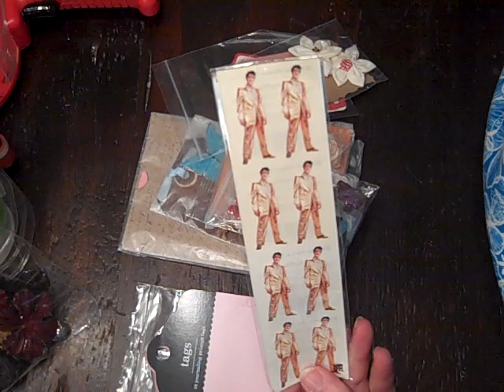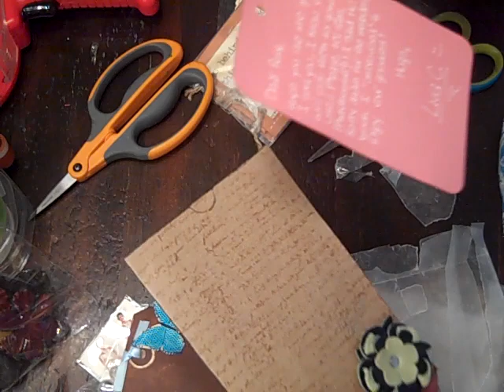Meandering Mini album SWAP from Livia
A sweet girl named Livia, swapped projects and some stash with me. What a beautiful mini and tags! And the beads, charms and flowers are beautiful.